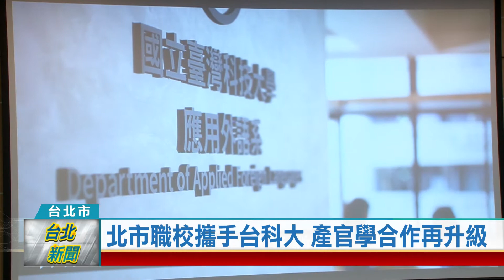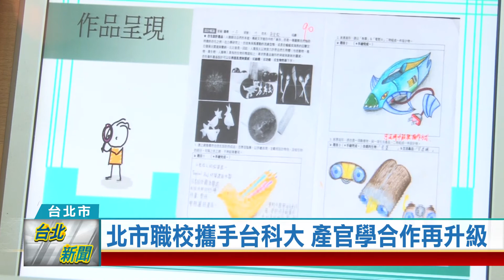(台北市/教育資源)20210326 北市職校攜手台科大 產官學合作再升級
為了提升技職教育能量，台北市教育局與台灣科技大學合作再升級，攜手簽訂產官學合作備忘錄，期許和頂尖科大合作，達成優勢互補、資源共享的師資課程交流，提升技職教育的學習內容。

台北市教育局與台灣科技大學簽訂產官學合作備忘錄，以「科大協助、政府支持、技高配合」模式，達成優勢互補、資源共享的師資課程交流。

為了強化台北市技術型高中與科大院校的縱向鏈結，教育局從108學年度就開始推動「微學分」課程試辦計畫，未來將進一步推展學生專題研究及大學先修課程，提升技職教育學習內容。

教育局表示，這次合作再升級，未來將持續透過技職教育，培養實務與創新優秀人才，期待成為帶動產業發展及提升產業研發創新的重要支柱。